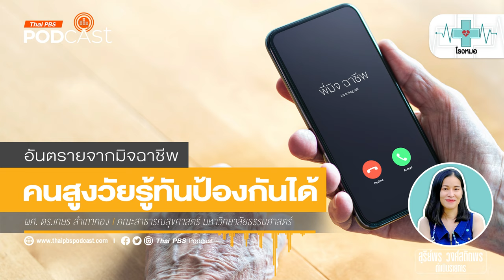คนสูงวัย รู้ทันป้องกันได้จากเหล่ามิจฉาชีพตัวร้าย | โรงหมอ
มิจฉาชีพ ไม่สนใจว่าคุณจะมีมากหรือมีน้อย มีเท่าไหร่ก็เอาหมดด้วยกลยุทธ์หลอกหลวงสุดแยบยลที่พัฒนาไปตามเทคโนโลยี โดยเฉพาะ คนสูงวัย เหยื่อสำคัญของเหล่ามิจฉาชีพ

ทุกวันนี้คนสูงวัยคือกลุ่มเป้าหมายหลักที่มิจฉาชีพหลอกลวง ทำให้หลายคนต้องสิ้นเนื้อประดาตัวเอาตอนแก่ กับเงินก้อนสุดท้ายที่จะใช้ในบั้นปลายชีวิต คิดจะเริ่มต้นชีวิตใหม่ก็คงไม่ทันด้วยพละกำลังที่ถดถอยแล้ว สำหรับคนใกล้ชิดหรือแม้แต่ตัวของคนสูงวัยเองก็ตาม จำเป็นต้องป้องกันและรู้ทันเหล่ามิจฉาชีพอย่างไรบ้าง รายการ โรงหมอ🩺 เล่าให้ฟังค่ะ

คุยกับ: ผศ. ดร.เกษร สำเภาทอง | ผู้เชี่ยวชาญด้านการส่งเสริมสุขภาพและป้องกันโรค คณะสาธารณสุขศาสตร์ มหาวิทยาลัยธรรมศาสตร์